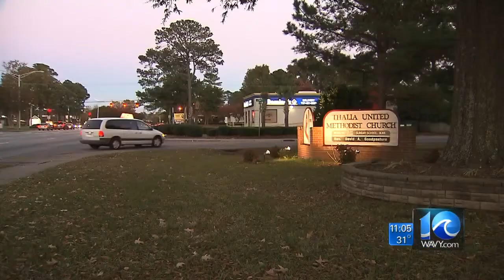Liz Palka on attempted child abduction sentencing